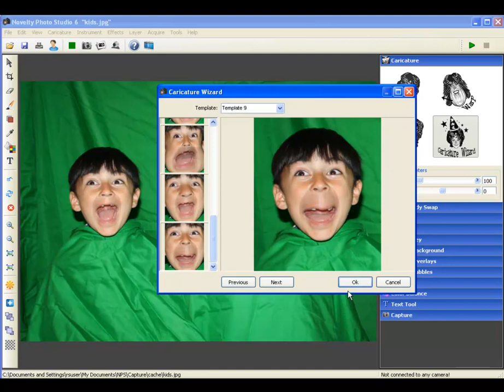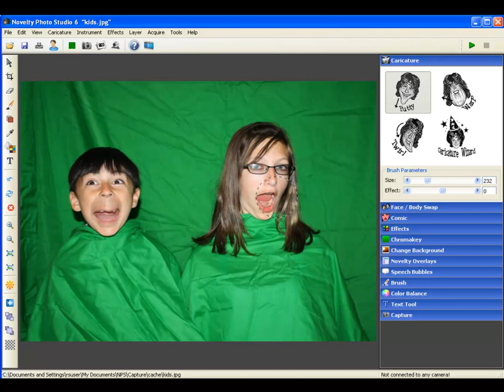Novelty Photo Studio Caricature Functions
Novelty Photo Studio can create caricatures from your live-captured event photos with just a few clicks! Caricatures are one of the many unique features available in NPS that you simply won't find in other event solutions.